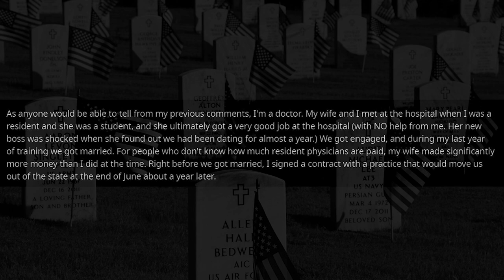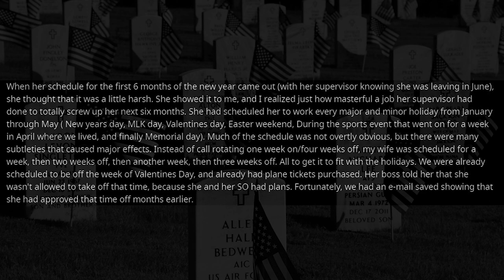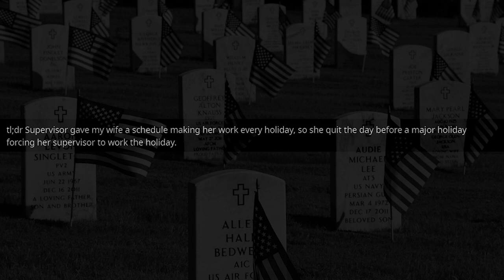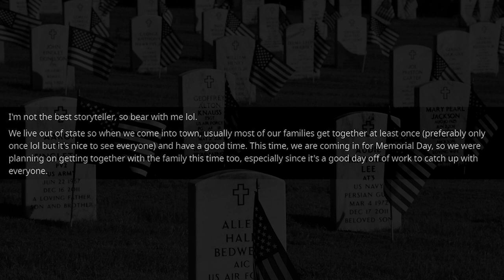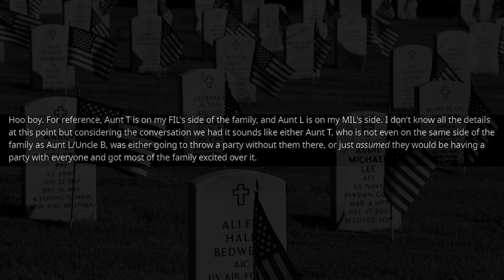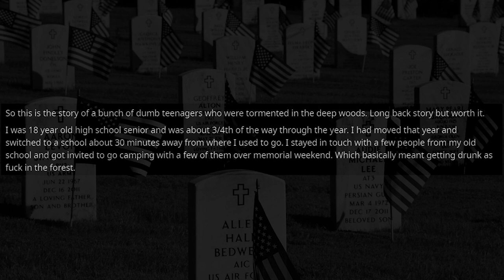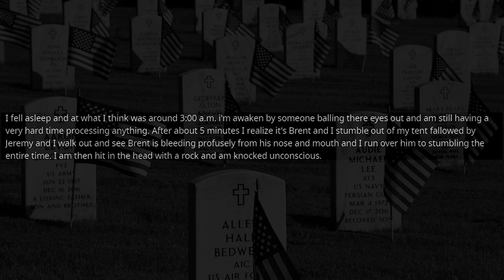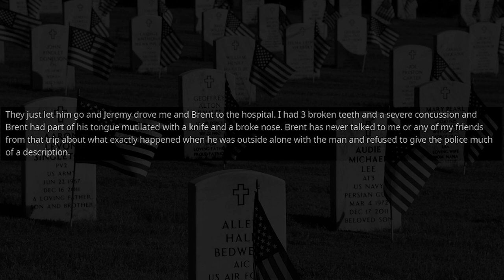r/ All of Reddit - "Have Fun Working The Holiday For Me" - r/ProRevenge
The best memorial day stories from Reddit r/entitledparents, r/letsnotmeet and r/pettyrevenge. Reddit Try Not to Laugh.